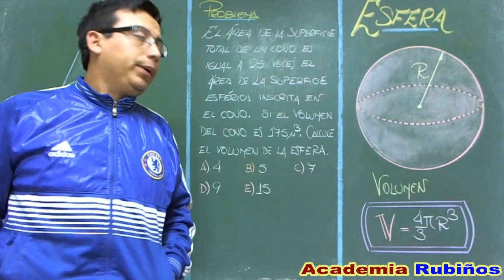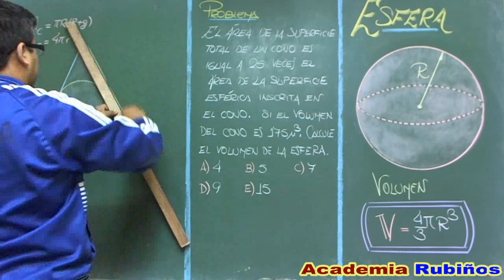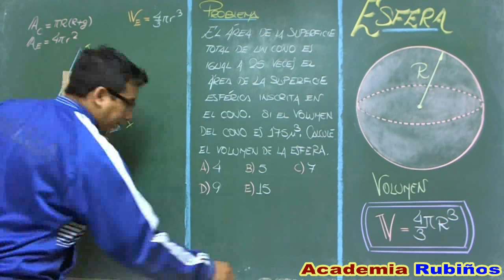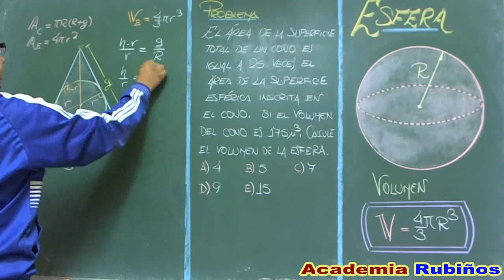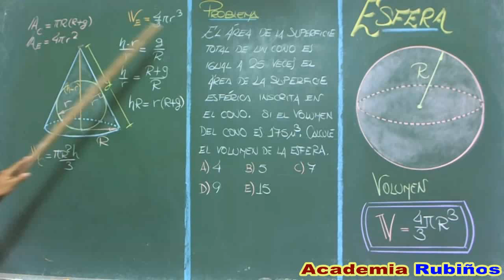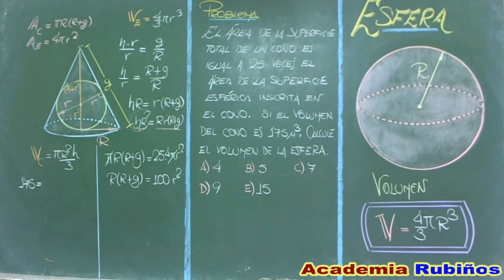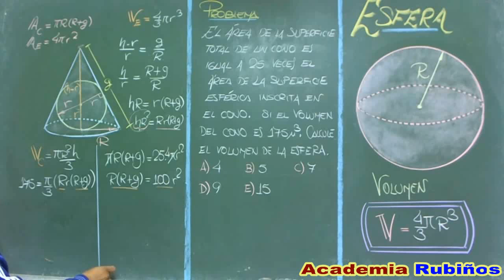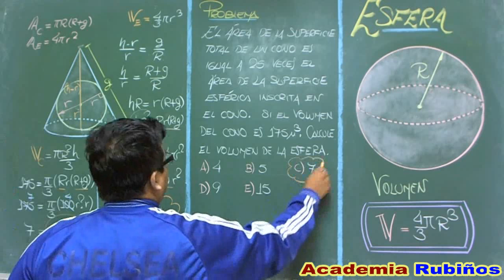VOLUMEN DE UNA ESFERA INSCRITA PROBLEMA RESUELTO